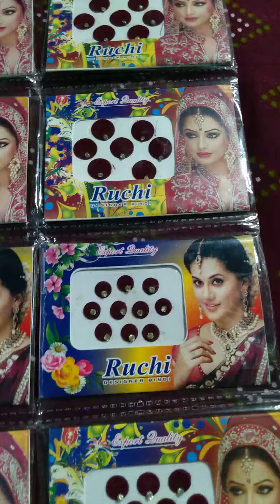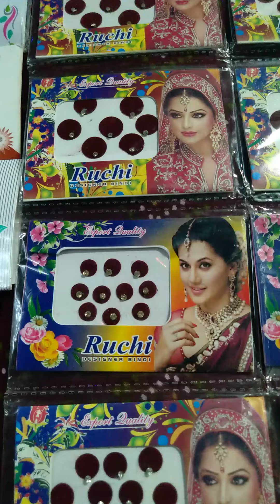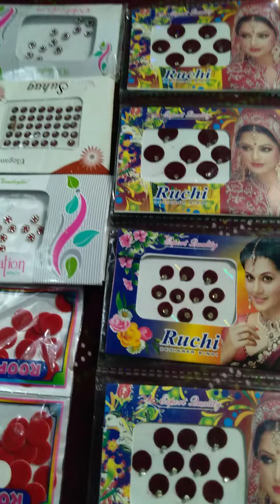✅বিভিন্ন ধরনের সুন্দর সুন্দর টিপের বাহার কোয়ালিটি খুব ভালো।তো নিতে চাইলে কমেন্ট বক্সে কয় জানাবেন